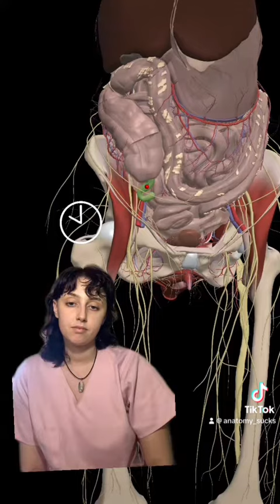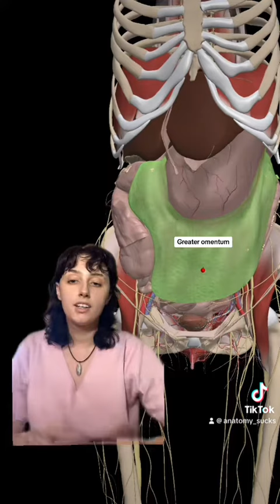How did you score in this one? Stay tuned for more using Primal Pictures